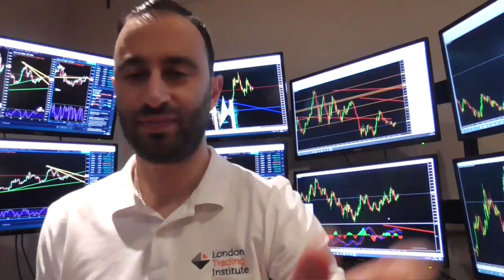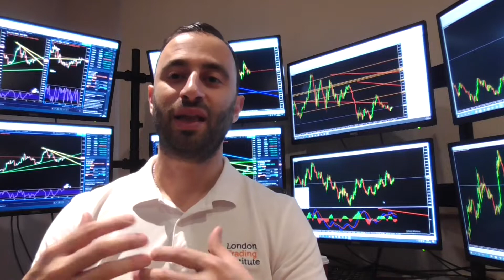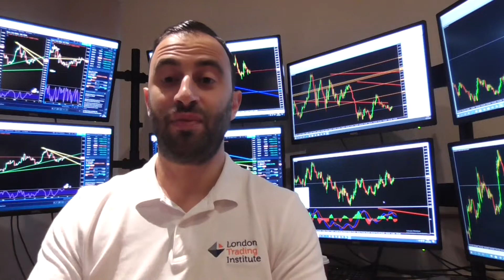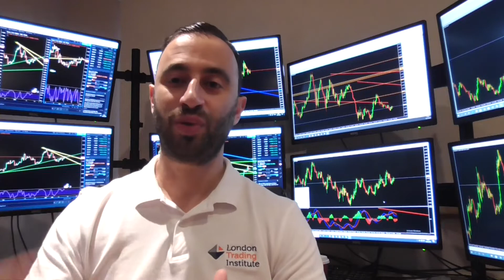The key to trading success is….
Do you have trading supporters or are you being held back by the people around you? What about your activities, are they pushing you towards your dream goals or holding you back from achieving your potential? In this video I talk about this and give you some tips of what you need to do to achieve better results in trading and in your life. Hope it helps and wishing you a great day.